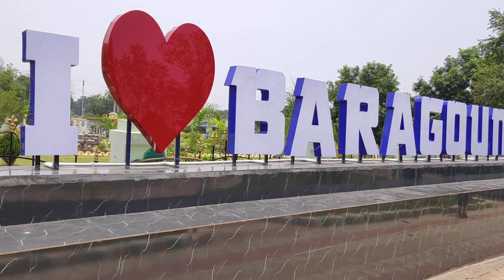Baragounian Park Vlog Bantala